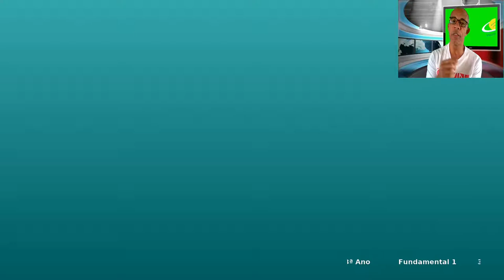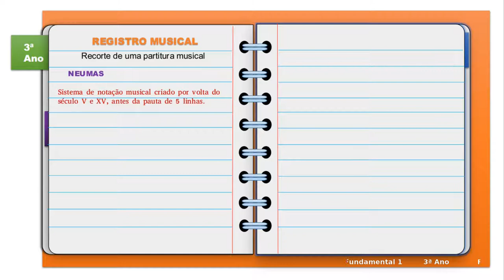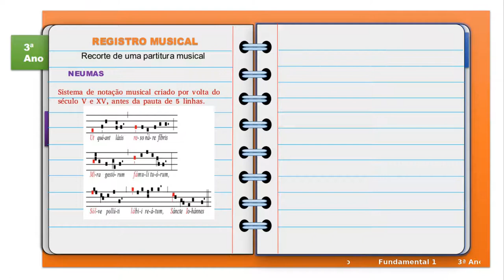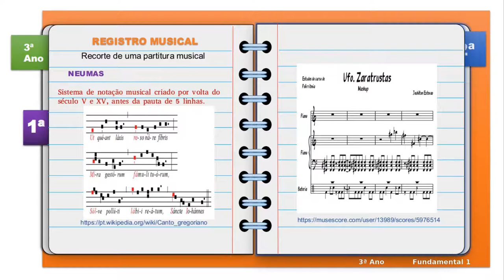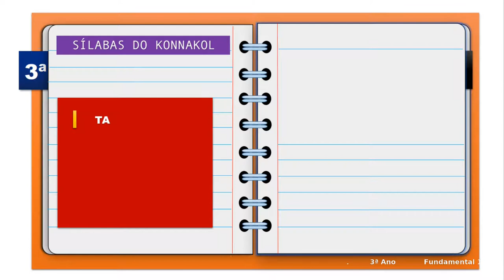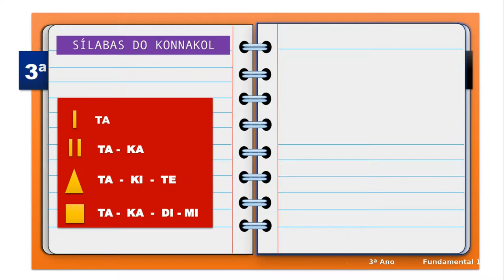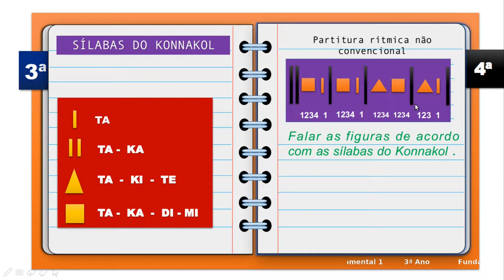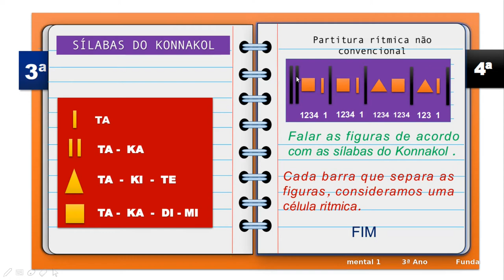3ª ano Fundamental 1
Vídeo aula :
Registro musical não convencional

Escola Alternativa "Lago dos Cisnes" Coopesma
São Mateus ES.
Musicalização . Professor: Jouhilton Estevão